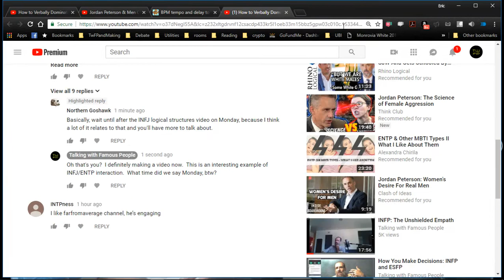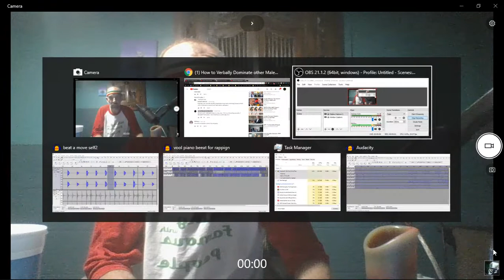Fe, Knowing Stuff, Northern Goshawk, & other Musings